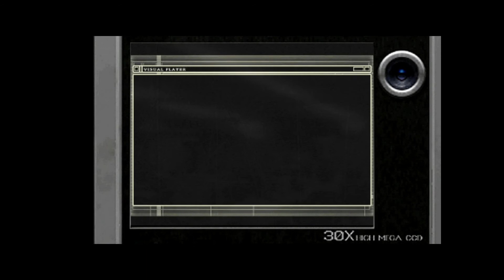RESIDENT EVIL 4 SEPARATE WAYS (NO DAMAGE) : CHAPTER 3, RETRIEVE THE SAMPLE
RESIDENT EVIL 4 SEPARATE WAYS (NO DAMAGE) : CHAPTER 3
RETRIEVE THE SAMPLE.

About The Game:
Resident Evil 4 is a third-person shooter survival horror video game developed by Capcom Production Studio 4 and published by Capcom. The sixth major installment in the Resident Evil series, it was originally released for the GameCube in 2005. Players control U.S. government special agent Leon S. Kennedy, who is sent on a mission to rescue the U.S. president's daughter Ashley Graham, who has been kidnapped by a cult. In a rural part of Europe, Leon fights hordes of villagers infected by a mind-controlling parasite, and reunites with the spy Ada Wong.